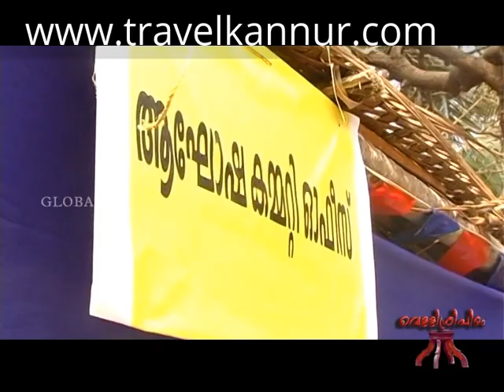Kuttikkara Bhagavathy, Vellarkulangara Bhagavathy & Someswari Theyyams @ Kuttikkara